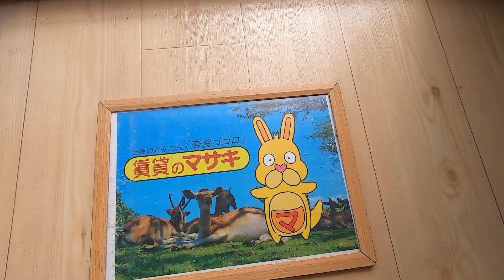【ルームツアー】木津南後背戸建｜木津川市西木津駅賃貸｜賃貸のマサキ｜Japanese Room Tour｜011214-1-2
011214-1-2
京都府木津川市木津南後背56-9にあります評判の良い間取りの5DK戸建て【木津南後背戸建】の物件紹介動画です。

【最寄り駅】
片町線「西木津」駅 徒歩10分
片町線「木津」駅 徒歩18分
近鉄京都線「山田川」駅 徒歩22分